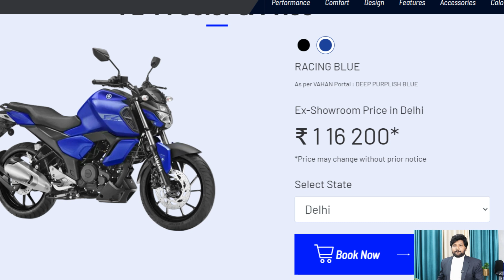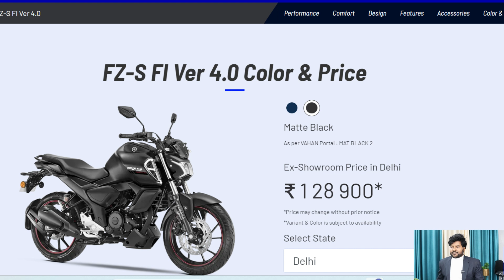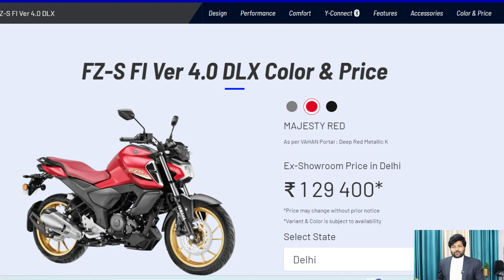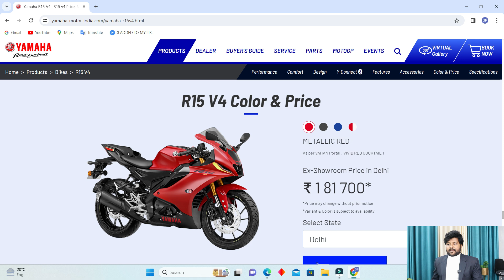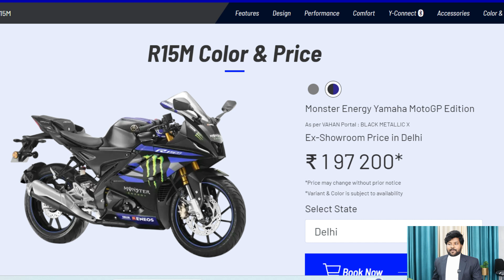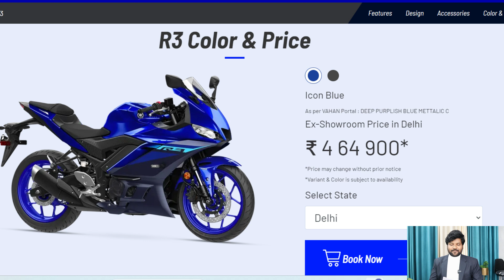2024 Yamaha FZS, Yamaha R15, Yamaha MT15 NEW PRICE Update || Yamaha All Bikes Latest Price in 2024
Yamaha All Complete Bike New Price List 2024 - Yamaha fz price 2024, Yamaha fzs price 2024, Yamaha fsz v4 price 2024, Yamaha fzs v4 dls price 2024, Yamaha fzx price 2024, Yamaha mt15 price 2024
yamaha mt15 all model price 2024,yamaha r15 price 2024,
yamaha r15s price 2024,yamaha r15 v4 price 2024, Yamaha r15 m price 2024, Yamaha r15 all model price 2024, Yamaha whole bike latest price 2024
2024 Yamaha FZS, Yamaha R15, Yamaha MT15 NEW PRICE Update || Yamaha All Bikes Latest Price in 2024